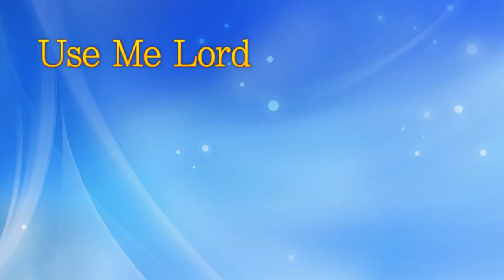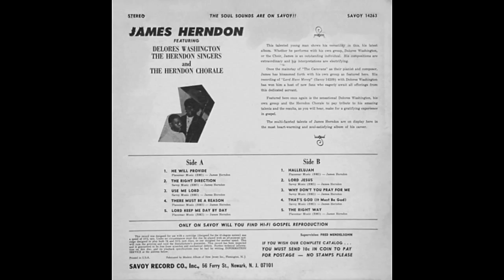Use Me Lord-Delores Washington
Gospel Legends
Song: Use Me Lord
Artist: Delores Washington
Album: He Will Provide - Savoy MG-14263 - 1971